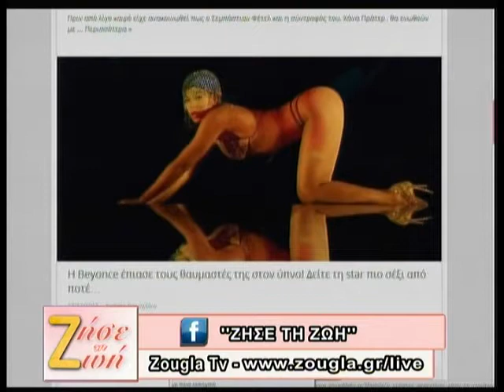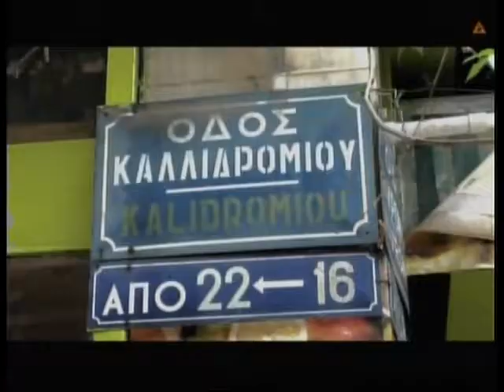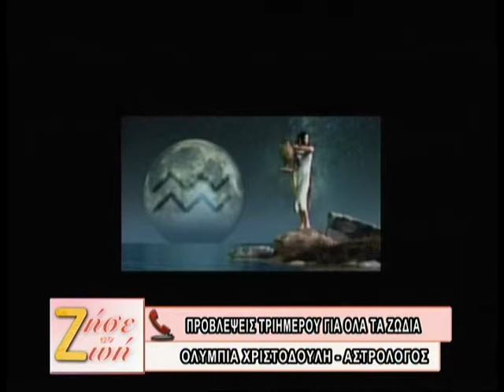13.12.2013 «ΖΗΣΕ ΤΗ ΖΩΗ» με τη Δήμητρα Μουγκοπέτρου στη Zougla Tv